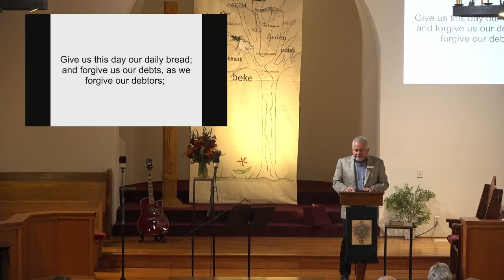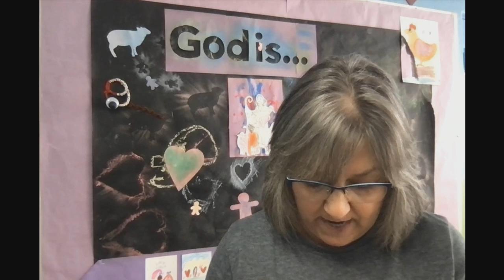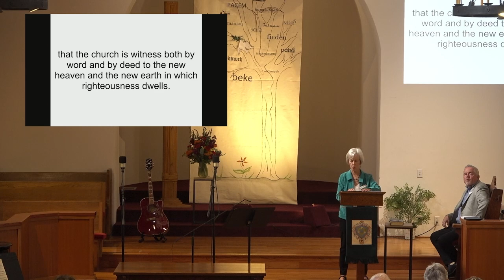Sunday Worship Service, October 13th 2024